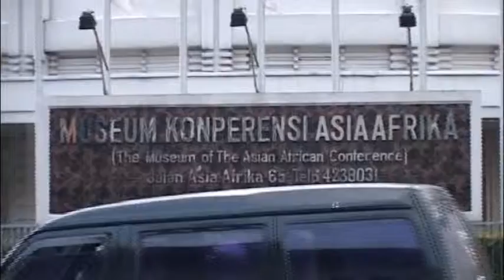THC 2012 Welcoming Video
The Triple Helix Conference 2012 (THC-2012 ) will be held in Bandung, West Java Province, Republic of Indonesia, on 8 -- 10 August 2012, organised and hosted by the School of Business and Management -- Bandung Institute of Technology (ITB).THC-2012 is fully supported by the Ministry of Research and Technology, as well as the Ministry of National Education, the Republic of Indonesia.